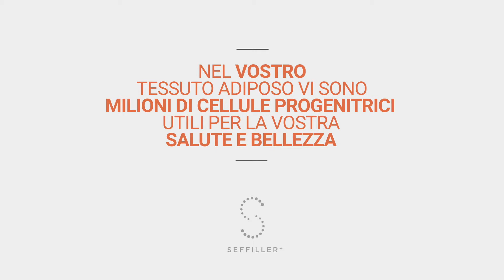Seffiller: la nuova era della medicina rigenerativa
Alessandro Gennai⁣⁣

📍Bologna
📞 Prenota ora: DM o chiama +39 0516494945